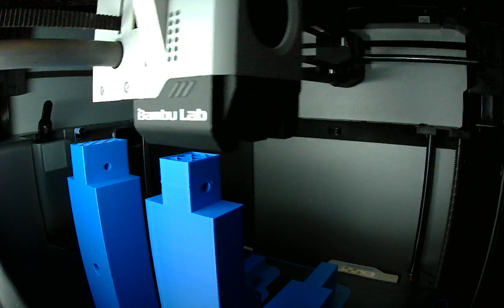Bambu Labs X1-Carbon PRINT Rook 180 Frame Bottom Part 1